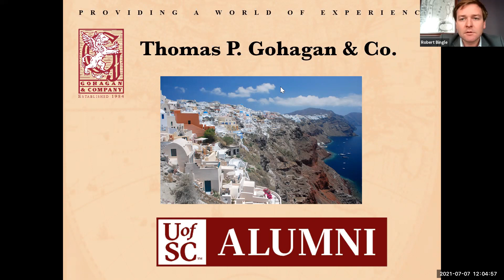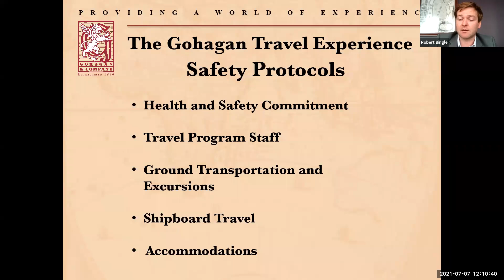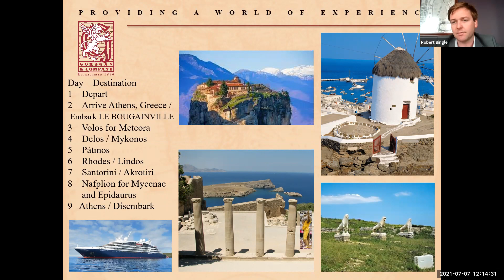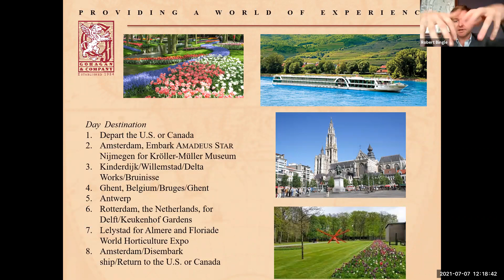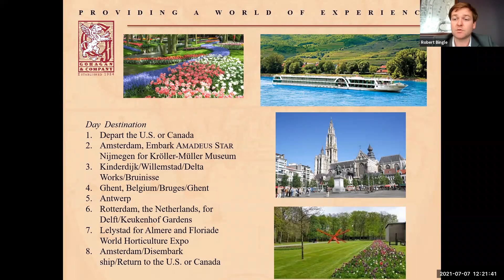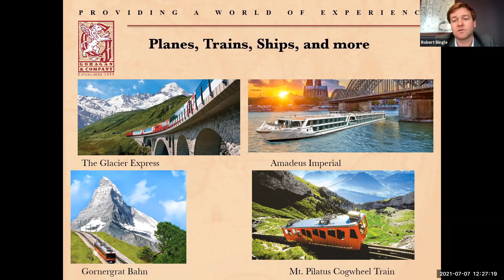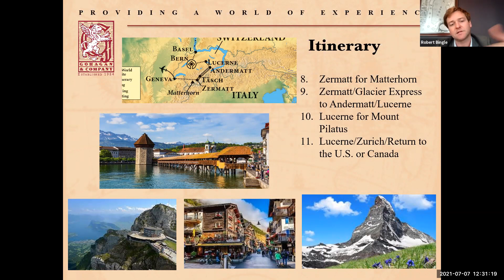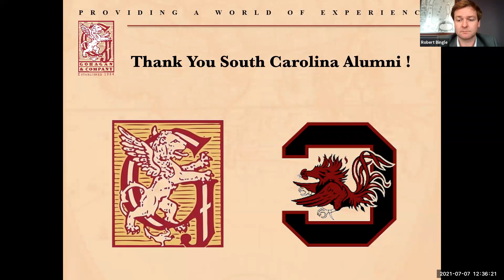Travel Insider: Gohagan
In the second video of our Travel Insider series, our partner Bobby Bingle at Gohagan Travel shared his travel tips and discussed the upcoming 2022 UofSC Alumni Association trips to the Amazon River and Machu Picchu, the Dutch Waterways, the Celtic Lands, Europe and more.